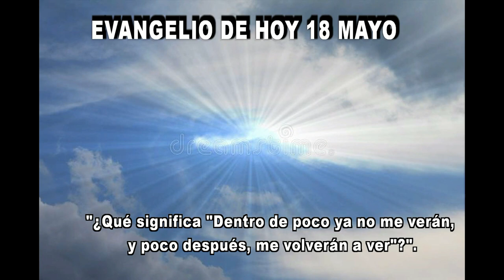EVANGELIO DE HOY 18 MAYO hd